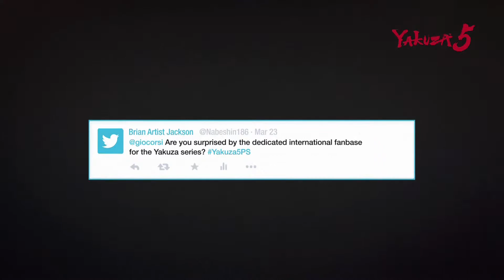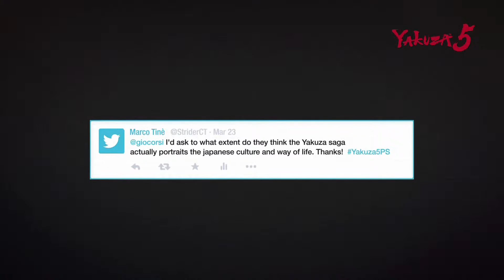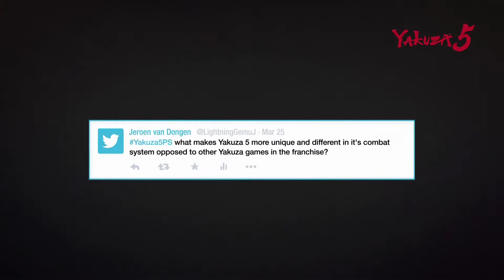Yakuza 5 - Dev-Diary 02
Serienschöpfer Toshihiro Nagoshi und Masayoshi Yokoyama sprechen im neuen Entwicklertagebuch zu Yakuza 5 über Inspirationen beim Charakter-Design, über Hostess-Clubs und noch vieles mehr.